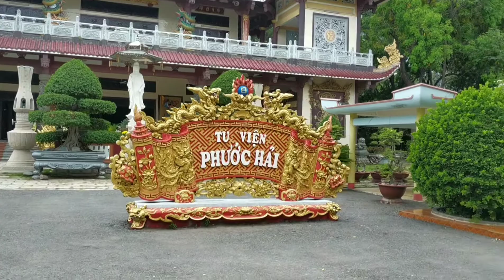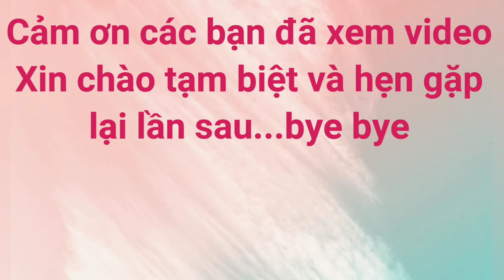Video 011: THĂM TU VIỆN PHƯỚC HẢI ăn bún riêu chay, Bánh hỏi An Nhứt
Cả đoàn xe tham quan tu viện Phước Hải và về An Nhứt ăn bánh hỏi thịt nướng rất ngon .